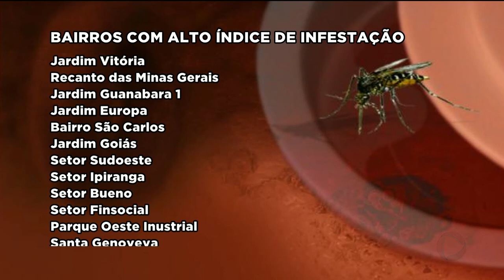GR - Dengue: 14 bairros de Goiânia em alerta - 18-01-2018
Quatorze bairros de Goiânia estão infestados de mosquito da dengue. A situação é pior no centro e no Setor Aeroporto, onde a cada 100 imóveis, sete têm focos do mosquito.